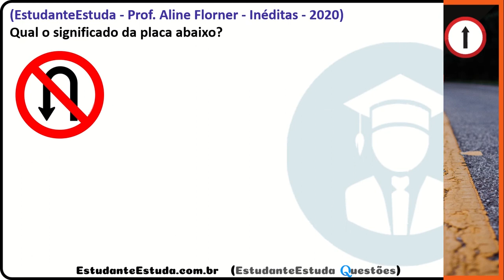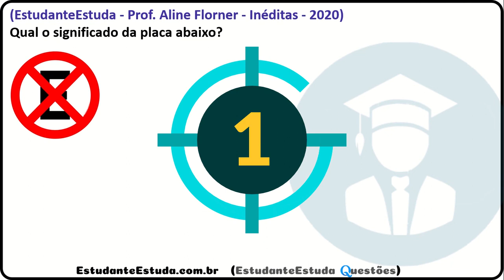02 - PRF Placas de Regulamentação, Legislação de Trânsito, Anexos